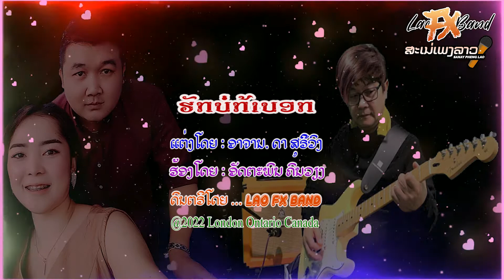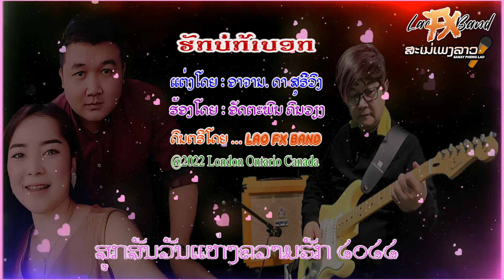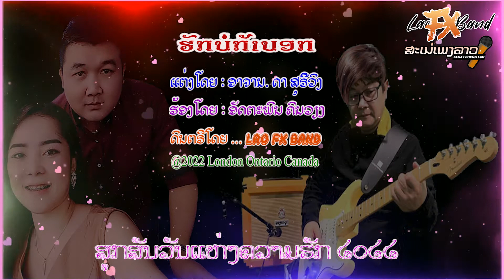ຮັກບໍ່ກ້າບອກ 2022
ສຸກສັນວັນແຫ່ງຄວາມຮັກ 2022 ... ຮັກບໍ່ກ້າບອກ
ເນື້ອຮ້ອງ & ທຳນອງ: ອາຈານ. ດາ ສຸຣີິວົງ
ຮ້ອງໂດຍ : ອັດຕະພົນ ຄົນວຽງ
Recorded by Lao FX Band
Bass ... Sieng
Guitar ... Teed
Keyboard ... Sengkeo
Drums ... Bay